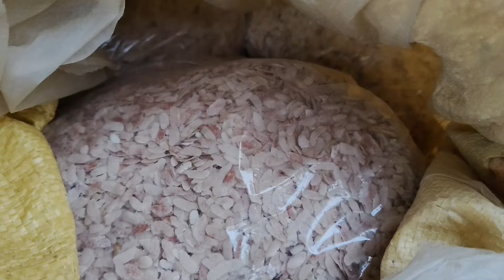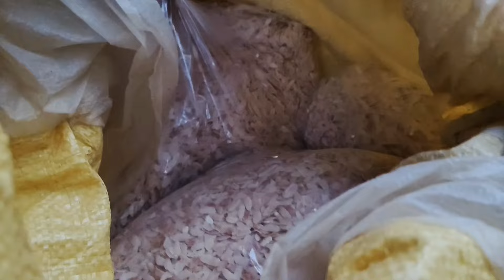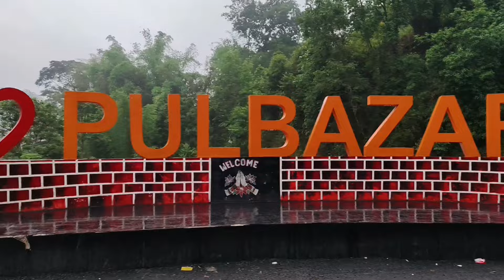शुक्रबारे पूल- बिजनबारी हाट/ पूल बजारमा शुक्रबारे हाट भर्दै/ पूल बजारमा सब्जी किन्दै/ Brigen Vlogs/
Join me on a journey through my daily life! 🌟 Explore the highs, lows, and everything in between as I navigate the challenges and joys of each day. From morning routines to evening reflections, my YouTube channel is a candid and real-time glimpse into my world. Expect a mix of laughter, introspection, and perhaps even a few unexpected surprises.

शुक्रबारे पूल- बिजनबारी हाट
पूल बजारमा शुक्रबारे हाट भर्दै
पूल बजारमा सब्जी किन्दै
Brigen Vlogs
पूल बजार हाटको सब्जी घरमा बेच्दै
पूल बजार हाटको इस्कूसको तरकारी साथीहरुलाई पनि
Pul Bazar
Pul- Bijonbari Hat
Singtom T.E
Singtom Resort
Singtom Bunglow
Driver Brigen Vlogs